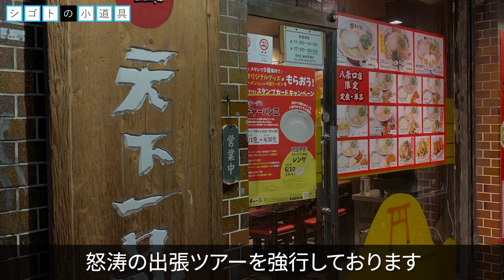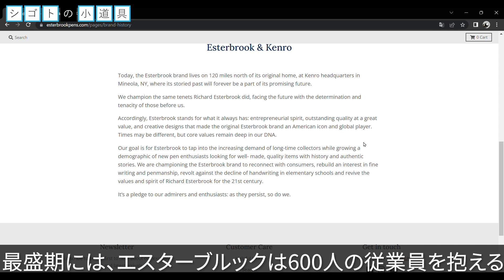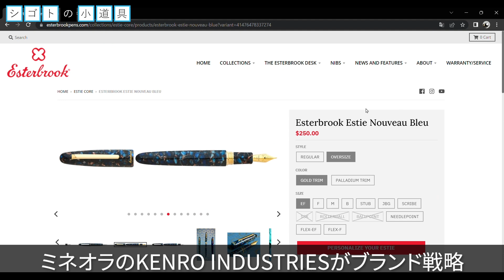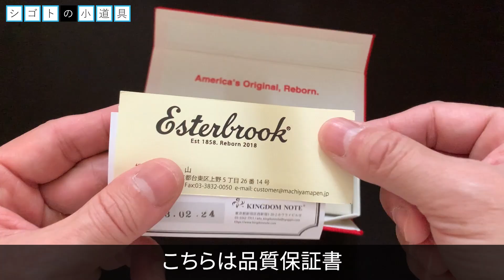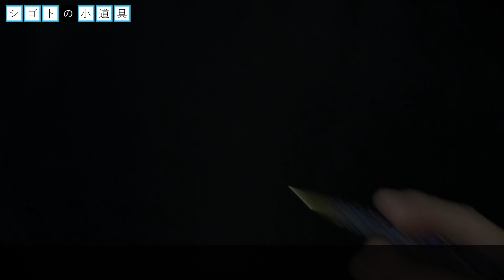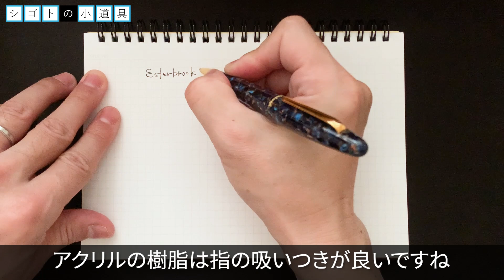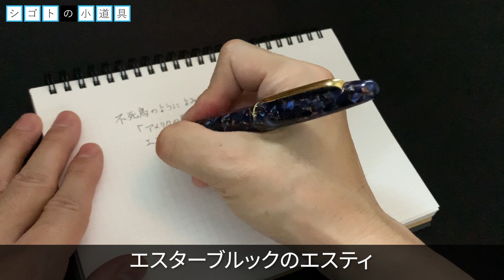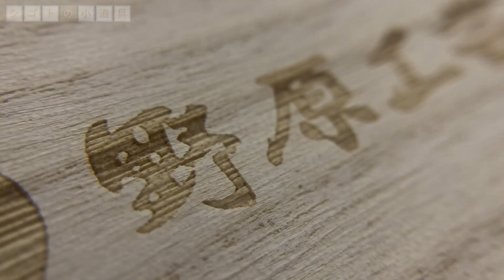エスターブルック（Esterbrook Estie）エスティ ボールペン｜アメリカの原点を謳うブランド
今回紹介するのは、エスターブルック（Esterbrook Estie）エスティボールペンです。

このチャンネルでは、おじさんサラリーマンお気に入りのシゴトの小道具、少しお高いボールペンを紹介しています。

■Instagramはこちら（小道具へのご連絡はこちらのDMでお願いします）